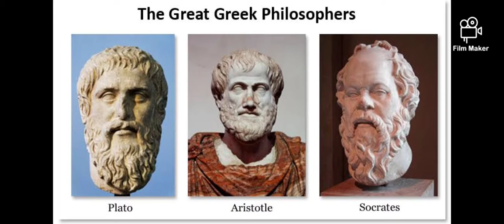Greek Dinner/Toga Party Invitation - OPA!!!!